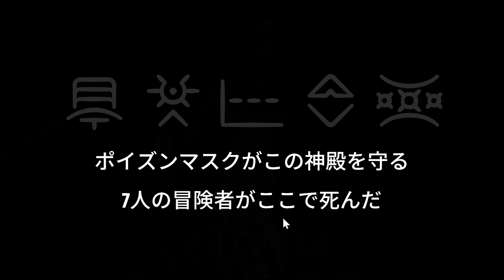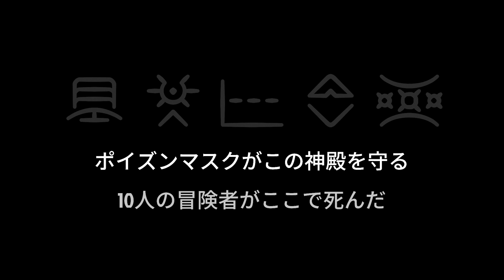#6【最深部を目指して】弟者の「Phantom Abyss（ファントムアビス）」【2BRO.】